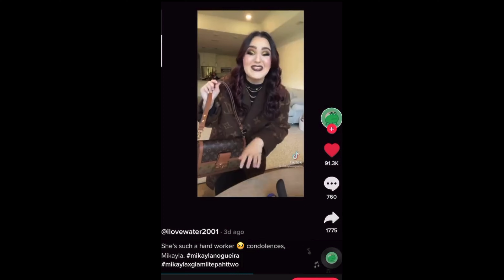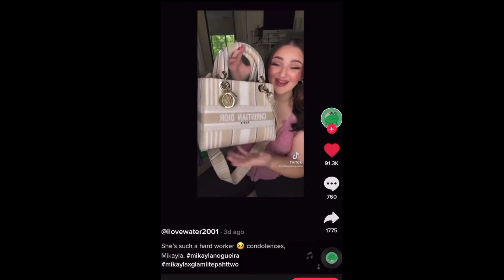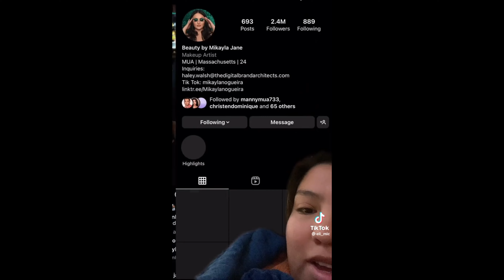Mikayla Nogueira Called Out For Dissing Jaclyn Hill!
5200 Clark Ave
# 696

Everything I discuss in this video is my opinion, intended for commentary only.